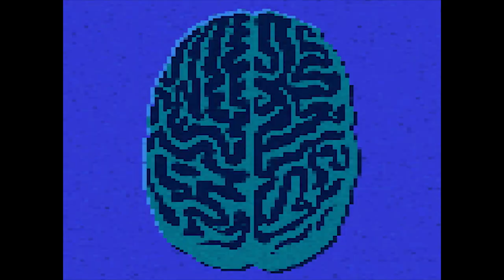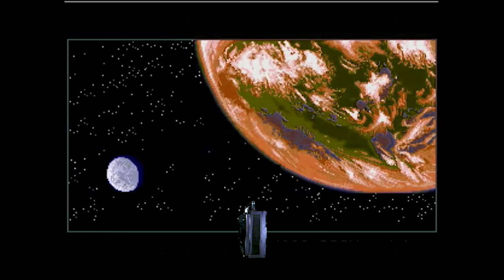Kult Hiro feat. Megadon - Rhyme Telepathy (Official Music Video)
Director: Jim Swaffield
Kult Hiro and Megadon team-up as a contemporary DJ / emcee duo championing the sound of real rap reminiscent of the mid-1990's sample-based production, scratching, and imaginative lyricism. CAN…YOU... DIG IIIT…?! KRAFTJERKZ 035
This video is based on early 1990's CD-ROM video games. Concept: Robin KG
HIP HOP CULTURE